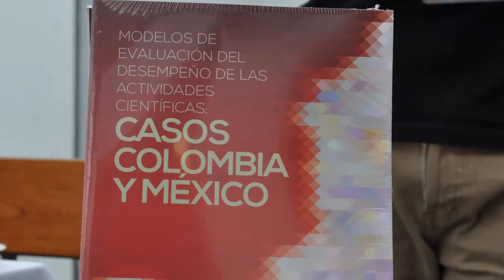Lanzamiento en la Feria del Libro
En la Feria Internacional del libro se lanzó el texto  “Modelos de evaluaciones del desempeño de las actividades científicas: casos Colombia y México”, liderado por los investigadores Sandra Patricia Rojas del Politécnico Grancolombiano,  Carlos Topete Barrera del Instituto Politécnico Nacional de México y Marcela Sánchez Torres de la Universidad Nacional de Colombia.